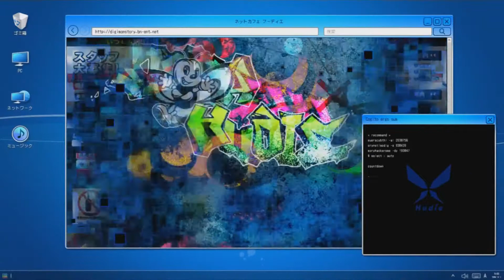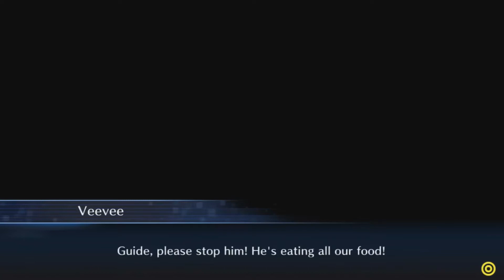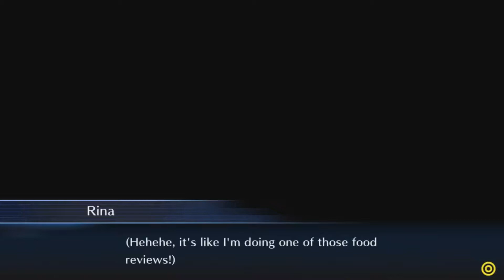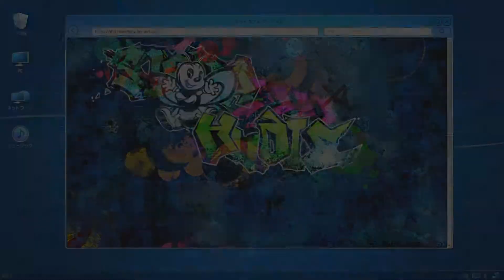Digimon Story: Cyber Sleuth – Hacker's Memory [Part 69] - Rina's Food Tour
Rina is just green Nokia and that's why both of them are amazing.